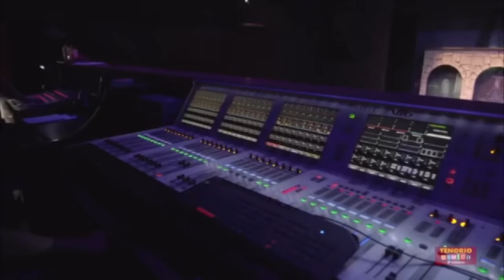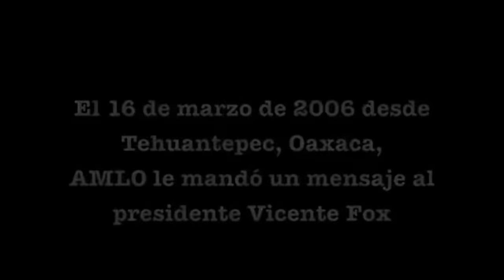Germán Ortega Suelta la Sopa sobre lo Difícil qué es Imitar a López Obrador en la 4T